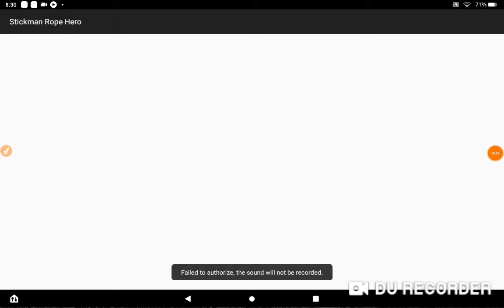Stickman Rope Hero Gameplay #26 | Tank Tyranny II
the tank tyranny returns